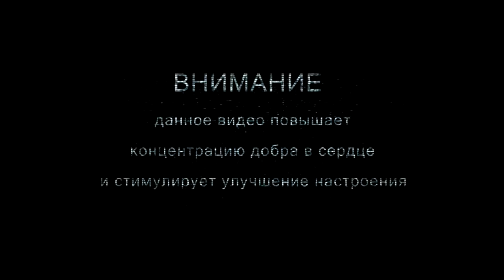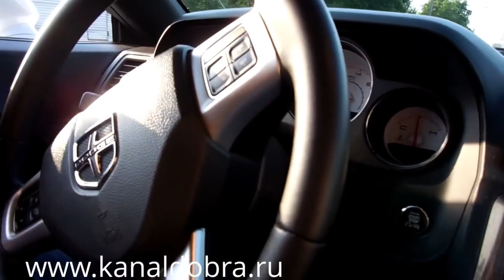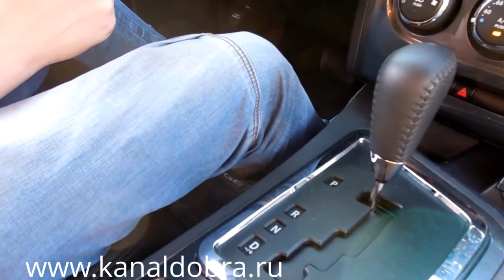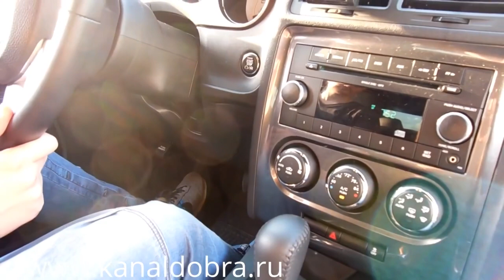=Сергей Симонов и VANOMAS - Обзор DODGE Challenger, поструячили=